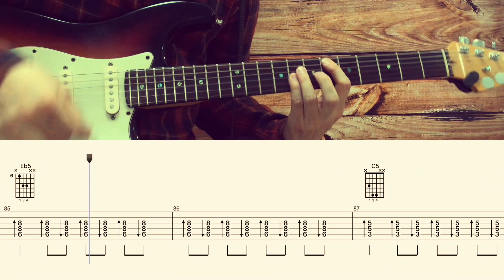Дайте танк (!) – Вы / Разбор песни на гитаре / Табы, аккорды, бой